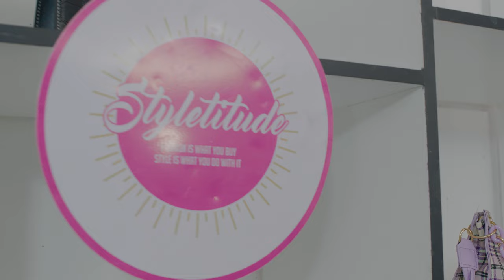DJ H-mac ft. Natasha Chansa x KOBY - What You Say (Official Music Video)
DJ H-mac returns with a single titled What You Say. The New Wave record features Natasha Chansa and KOBY.

Shot by Fanwell for Dope Arts Media

New Age Entertainment 2021